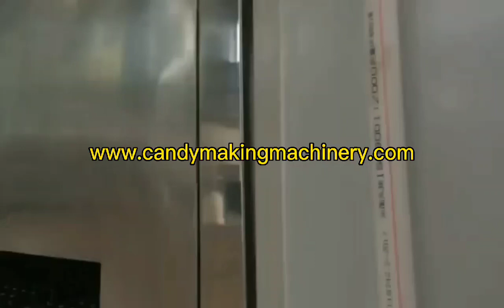ຜູ້ຜະລິດເຄື່ອງເຮັດເຂົ້າຫນົມອົມ toffee ເຄື່ອງເຮັດເຂົ້າ ໜົມ ນົມ ສາຍການຜະລິດເຂົ້າຫນົມອົມນົມ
ຜູ້ຜະລິດເຄື່ອງເຮັດເຂົ້າຫນົມອົມ toffee
ເຄື່ອງເຮັດເຂົ້າ ໜົມ ນົມ
ສາຍການຜະລິດເຂົ້າຫນົມອົມນົມ